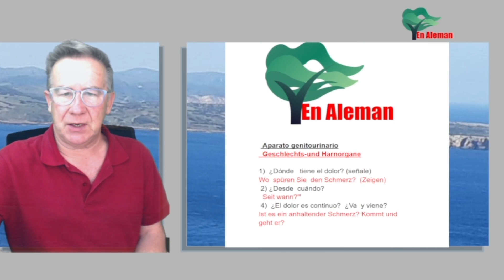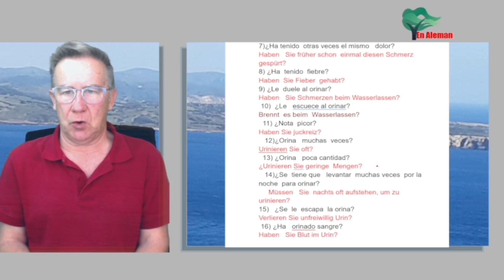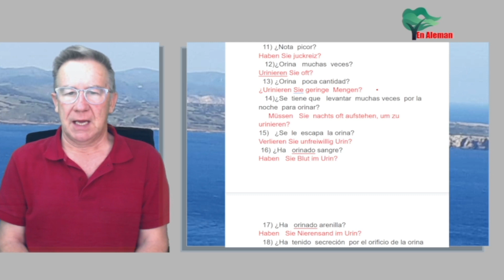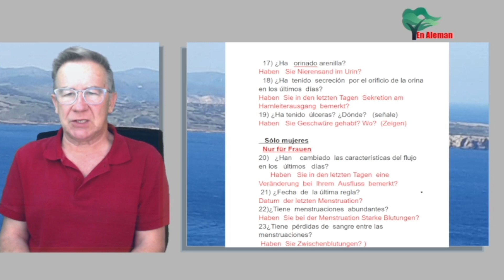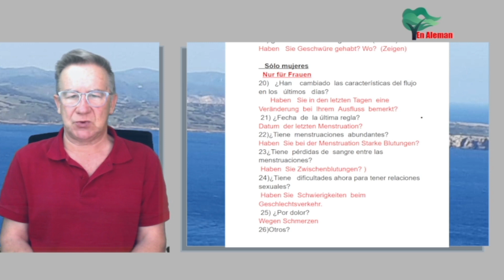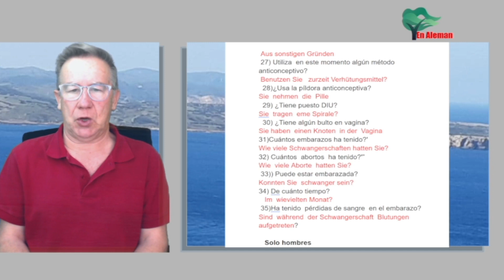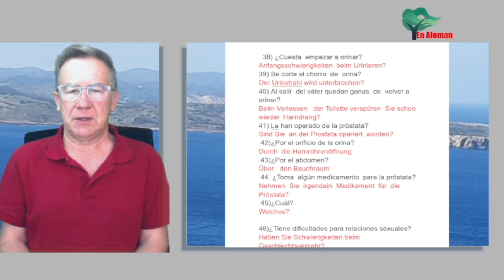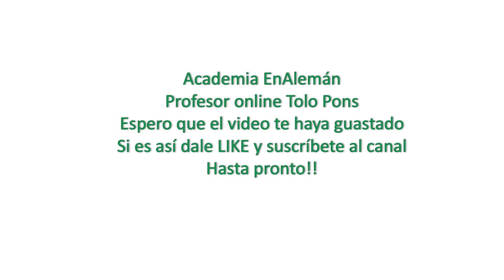✅👩‍⚕48 SÄTZE, MENSCHLICHE GESLECHT -UND-HARORGANESYSTEM✅🏥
►Mi nombre es Tolo Pons y en este canal os enseñaré a que consigáis aprender muy rápido  el idioma alemán PARA TRABAJAR EN UN HIOSPITAL DE ALEMANIA
✅Mi grupo de Telegram:
𝙀𝙉𝙇𝘼𝘾𝙀𝙎 𝘿𝙀 𝙈𝘼𝙏𝙀𝙍𝙄𝘼𝙇𝙀𝙎 𝘿𝙀 𝙇𝘼 𝘿𝙀𝙐𝙏𝙎𝘾𝙃 𝙒𝙀𝙇𝙇𝙀

𝙉𝙊𝙑𝙀𝙇𝘼𝙎 𝙁𝘼𝘾𝙄𝙇𝙀𝙎 𝙋𝘼𝙍𝘼 𝙀𝙎𝙏𝙐𝘿𝙄𝘼𝙉𝙏𝙀𝙎 𝘿𝙀 𝘼𝙇𝙀𝙈𝘼𝙉
CANCIONES EN ALEMAN  𝙀𝙉 𝙔𝙊𝙐𝙏𝙐𝘽𝙀

► ► 𝗧𝗔𝗠𝗕𝗜𝗘𝗡 𝗢𝗦 𝗗𝗘𝗝𝗢 𝗔𝗟𝗚𝗨𝗡𝗔𝗦 𝗣𝗔𝗚𝗜𝗡𝗔𝗦 𝗚𝗥𝗔𝗧𝗨𝗜𝗧𝗔𝗦 𝗣𝗔𝗥𝗔 𝗔𝗣𝗥𝗘𝗡𝗗𝗘𝗥 𝗔𝗟𝗘𝗠Á𝗡  EN LOS SIGUIENTES ENLACES .